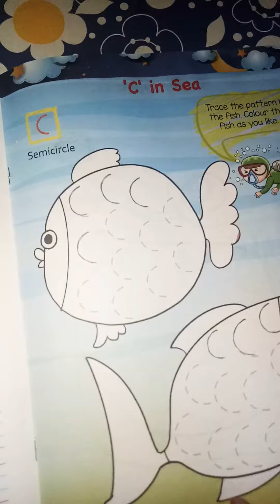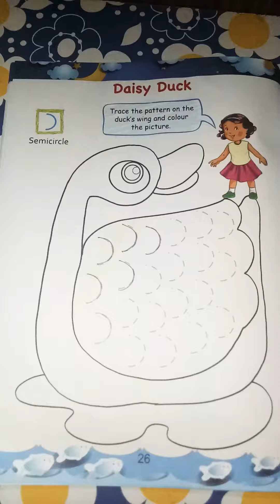Online Teaching and Learning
Paytern writing